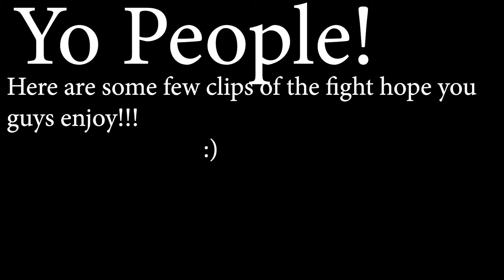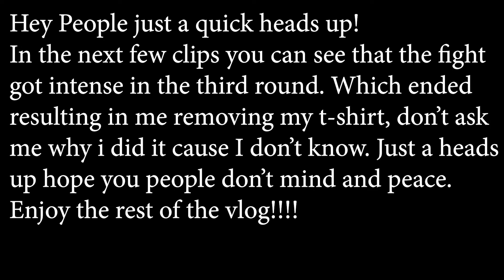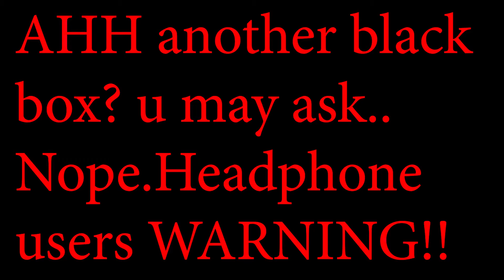VLOG 4|| REACTING TO KSI VS JOE|| EPIC